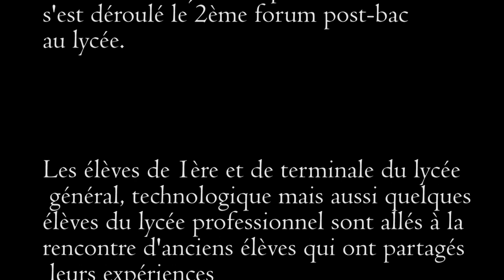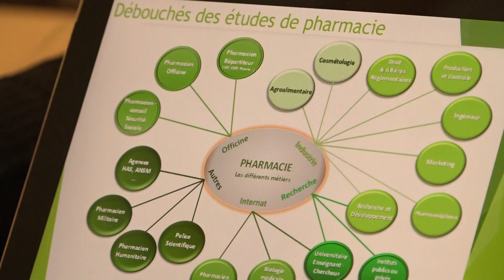FORUM POST BAC au Lycée Jeanne d'Arc - Janvier 2023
Pour la deuxième année consécutive un Forum Post Bac s'est tenu au lycée Jeanne d'Arc le 6 janvier 2023
Les élèves de première et de terminale du lycée général, technologique et du lycée professionnel sont allés à la rencontre d’anciens élèves qui ont partagé leur expérience dans des domaines aussi variés que le droit, le journalisme, les langues, les lettres, les études médicales, le commerce…

Ce moment a été l’occasion pour les élèves de se préparer à la poursuite d'études dans l’enseignement supérieur.